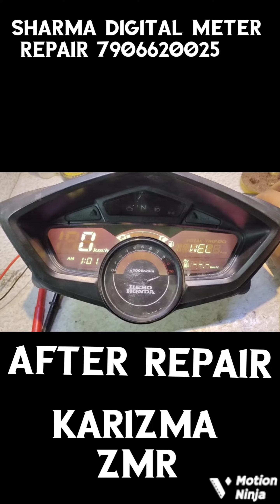Karizma ZMR Meter Display Repair and Modify